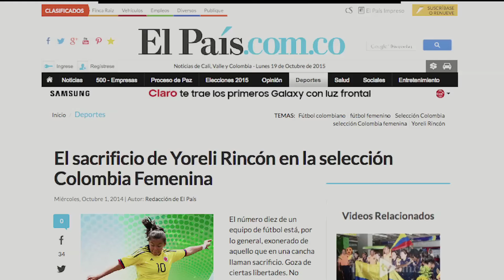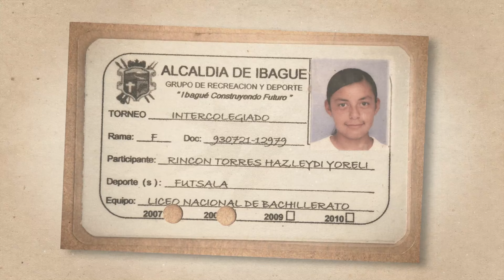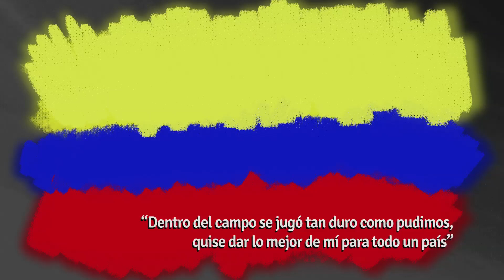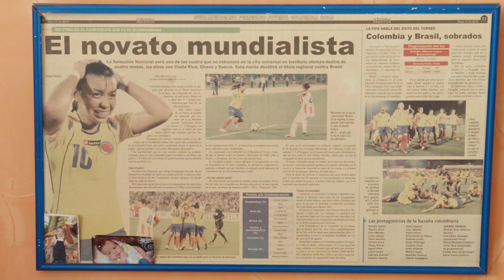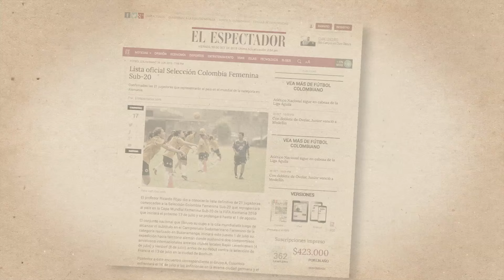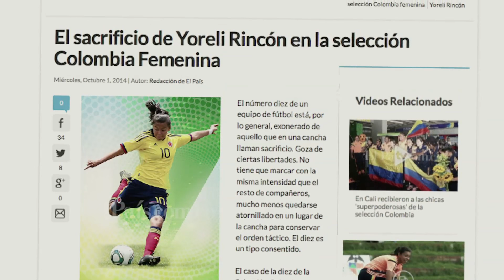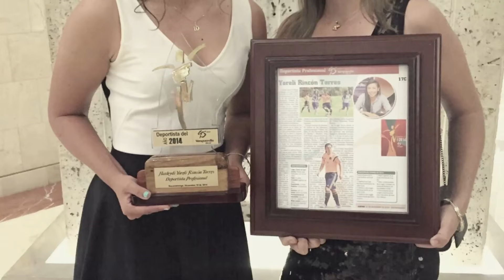Los nuestros - Yoreli Rincón (capítulo completo)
Yoreli Rincón nació en Piedecuesta, Santander. Desde niña, el fútbol se convirtió en su sueño y la razón de vida. En su infancia tuvo que esconder de su padre su pasión por el fútbol, pues él consideraba este deporte como algo exclusivo para hombres, y ese fue solo uno de cientos de inconvenientes que tuvo que superar para dar inicio a su carrera cuando algunos entrenadores vieron sus capacidades y le apostaron a su talento. Fue capitana de la selección colombiana de fútbol y hoy en día es una de las jugadoras más importantes del país y a través de sus campañas en redes sociales ha logrado darle visibilidad a un deporte femenino que hasta hace poco los colombianos no sabían que existía.

Yoreli habla de la desigualdad de género en este deporte, la falta de recursos para los honorarios de sus jugadoras y la ausencia de difusión y cubrimiento de sus actuaciones a nivel nacional y mundial. Sus ganas de ayudar a las futuras generaciones del fútbol femenino la llevaron a crear una escuela de fútbol que lleva su nombre en donde le da la posibilidad a niñas y jóvenes de comenzar su carrera con condiciones dignas para la práctica del fútbol de mujeres. Esta futbolista ha pasado por diversos clubes femeninos en el extranjero con los que ha hecho historia como colombiana.